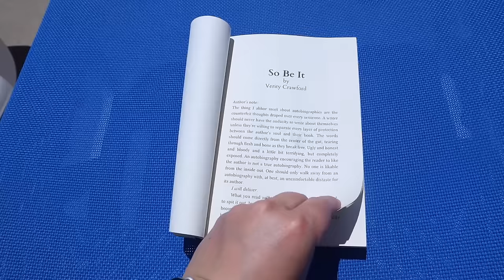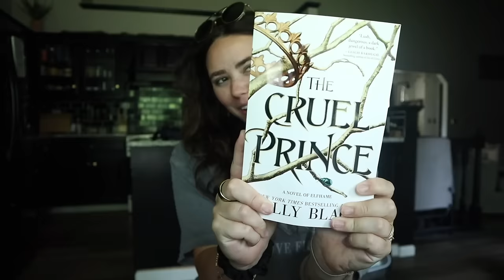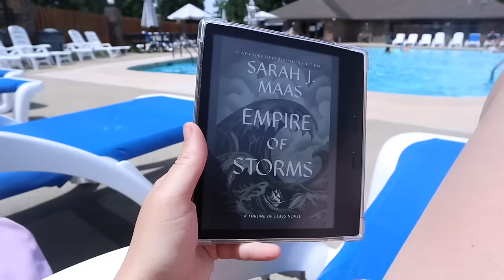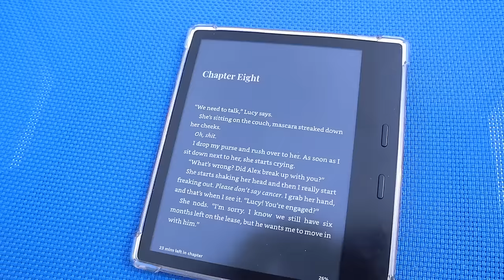Week in my life- Chatty summer vlog ☀️💗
Welcome back Sydlings!! This week I was just so excited to share the great weather, the pool being open, and my plans this summer!